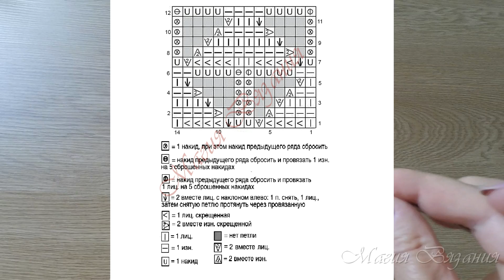Узор с интересными ромбами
Красивый ажурный узор с необычными ромбами. Самые красивые узоры для вязания на нашем канале!

Схема узора в видео 15:18

Присоединяйтесь!)))

Спасибо огромное!